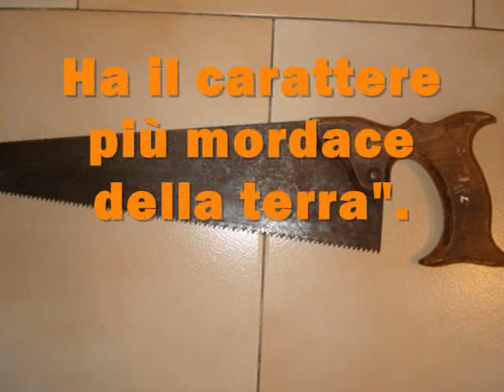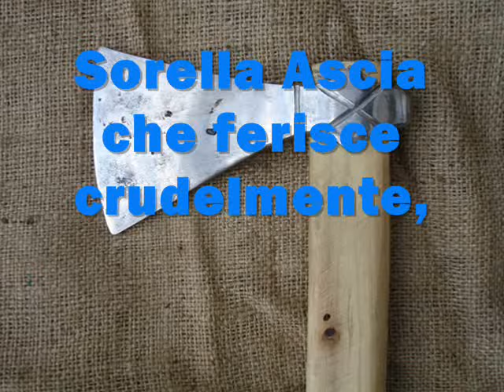L'occhio del falegname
Storia tratta da un libro di Bruno Ferrero.